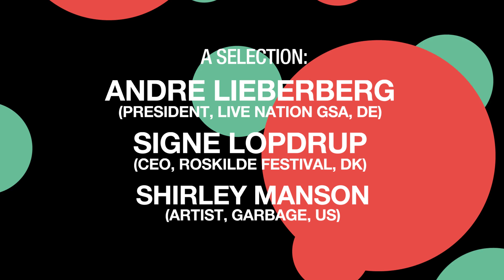Reeperbahnfestival Teaser 07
Teaser #07 für das Reeperbahnfestival 2017